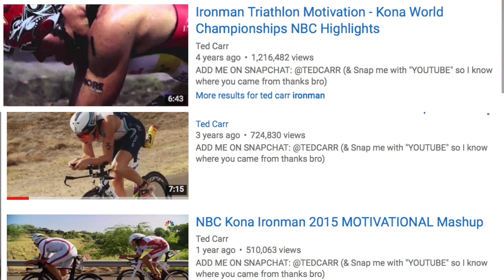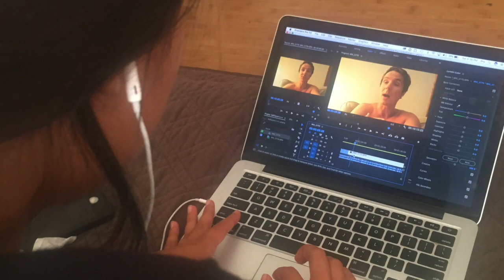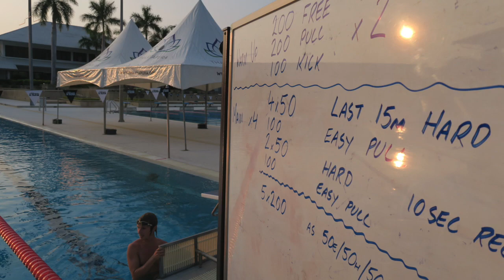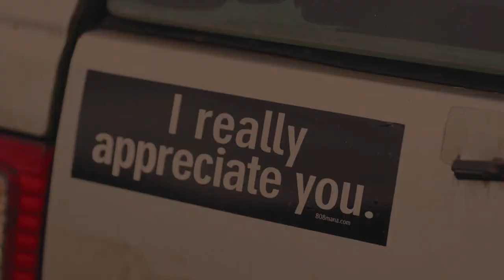Why I Quit Triathlon